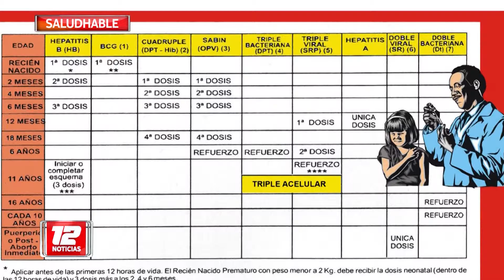Controles recién nacidos 2da parte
SaludHable Nota: Cemira Neme, Pediatra M.P. 3297